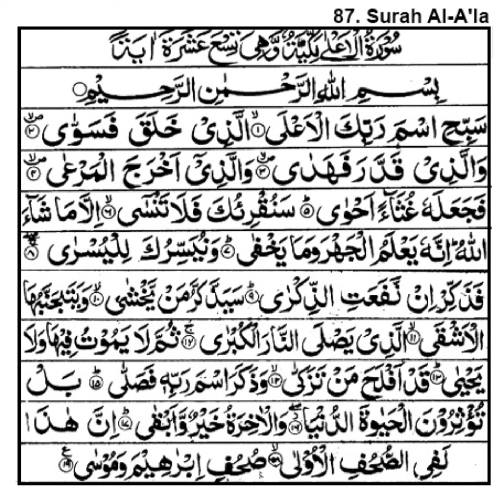Surah Al A'la || Full By Mohd ABDUL-RAHMAN || With Arabic Text [HD] surah video quran | سورة علا